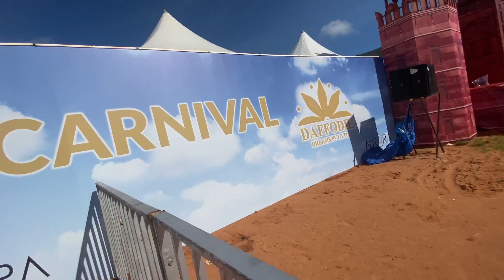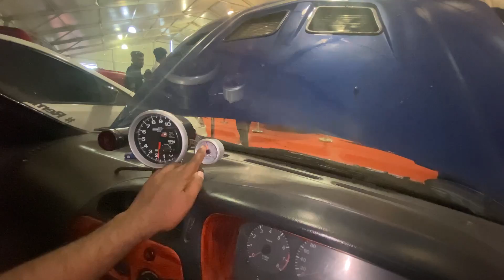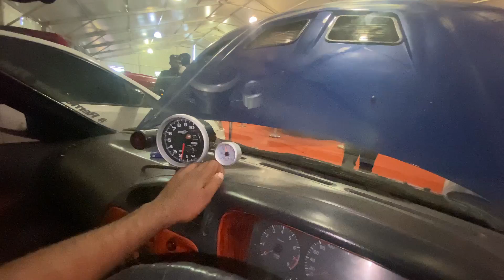തീ പാറുന്ന Car Auto Expo Kollam Mass Modified Cars Nissan GTR ഒന്നും നോക്കീല ഒരു car വാങ്ങി